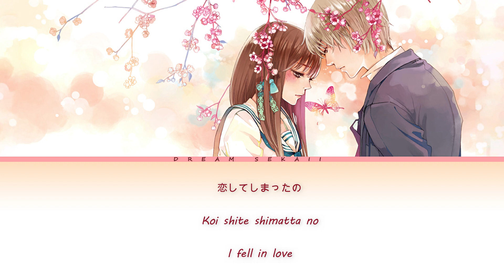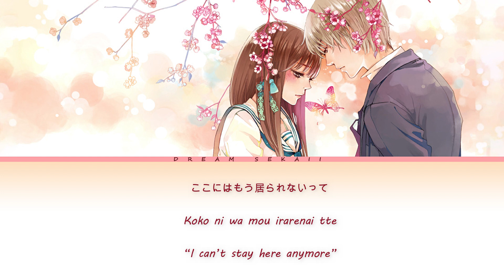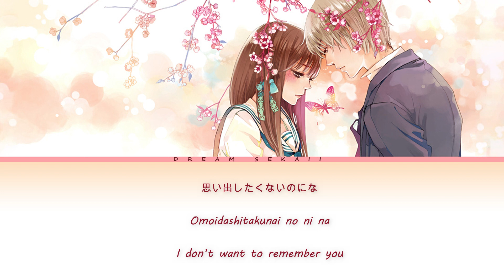[Sakura Kimi Watashi] - Tuki | Lyrics (Romaji - English - Kanji)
- Song : Sakura Kimi Watashi (サクラキミワタシ)

Sakura Kimi Watashi Lyrics
Tuki lyrics
Japanese song